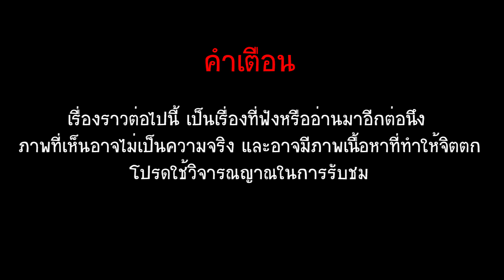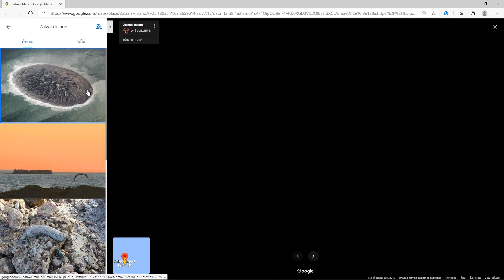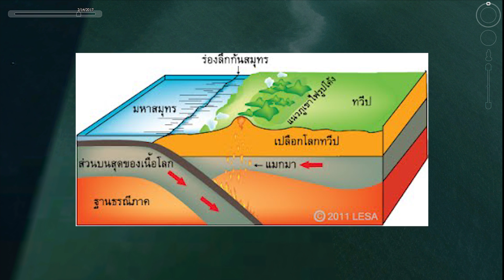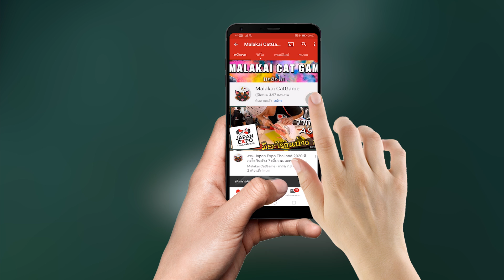เกาะเกิดใหม่ 2013 ที่ปากีสถาน จมลงใต้ทะเลแล้วในปี 2019 /พิกัดลึกลับ (Google Map) Ep.60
📌Spec Computer📌
► CPU : AMD Ryzen 7 2700X
► Mainboard : GIGABYTE X470 AORUS GAMING 7 WIFI
► Ram : AORUS RGB DDR4 32GB (8GBx4) 3200 MHz
► VGA : ichill Gefore GTX 1080 ti 11GB
► SSD : M.2 256 GB
► HDD : 4 TB
► PSU : CORSAIR RM1000x 80+ Gold (1000w)
►Monitor: จอ1.AOC C24G1 24" 144Hz  จอ2.LG 29" wk600

►คีย์บอร์ด : Nubwo-X' Eternal X29 Red-Switch RGB
►เมาส์: Roccat-Kone Pure /12000 DPI
►แผ่นรองเมาส์: Roccat Kanga Max-grip
► หูฟัง :  KZ ZS10 Pro + FANTECH -MH82
►กล้องเว็บแคม : Logitech c922 pro